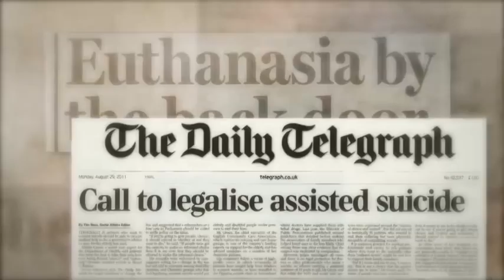Exclusive poll reveals strong support towards euthanasia for dementia sufferers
Our survey suggests nearly two thirds of people would support assisted dying for dementia patients, who can no longer recognise their family, if they'd expressed the wish to die when they were still mentally capable.